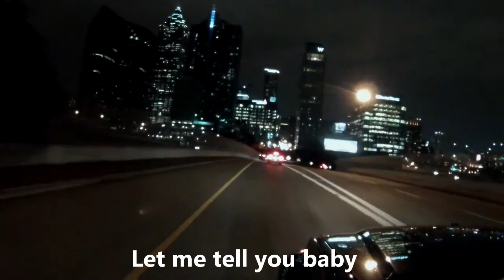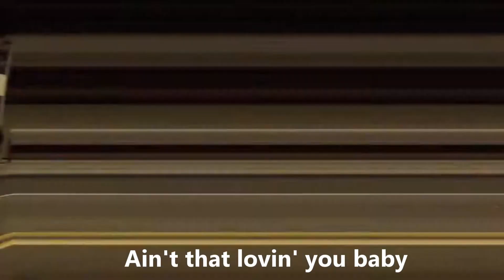Ain't That Lovin' You Baby - Jimmy Reed - (covertune) - Atlanta at Night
I used some video I shot of downtown Atlanta at night on this old Jimmy Reed song I recorded on this COLD saturday.